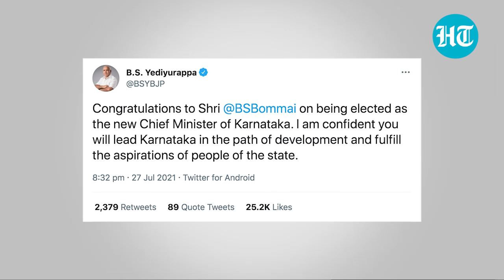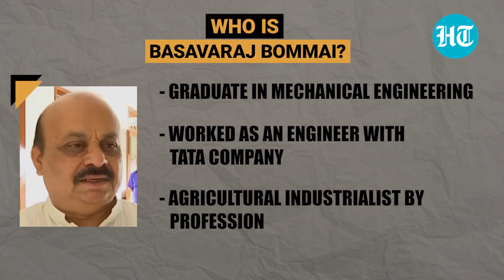Watch: Basavaraj Bommai sworn in as Karnataka CM; touches BSY’s feet after taking oath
Basavaraj Bommai took oath as the 23rd Chief Minister of Karnataka after he was elected by the BJP legislature on 27 July. Bommai succeeds BS Yediyurappa, who resigned in an emotional ceremony after 2 years in power. Bommai arrived at his oath-taking ceremony with Yediyurappa and touched his feet after taking the oath. Just like Yediyurappa, Bommai too belongs to the Lingayat community of Karnataka.